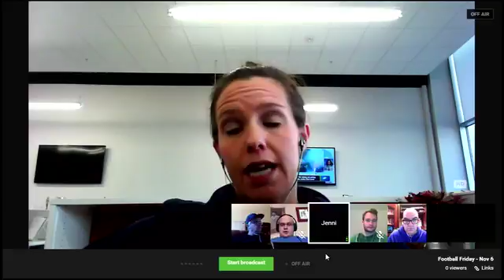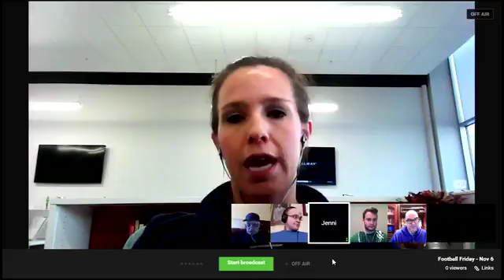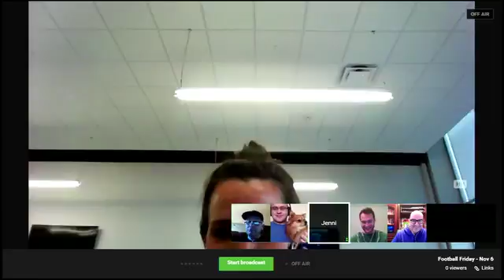Football Friday: November 6, 2015 (2015-11-06)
Is The Oklahoman covering the nation’s most exciting team? What’s more explainable, Iowa State’s win over Texas or Oklahoma’s loss to the Longhorns.